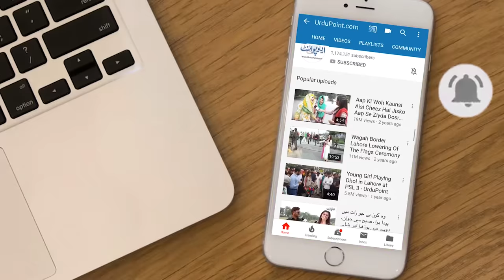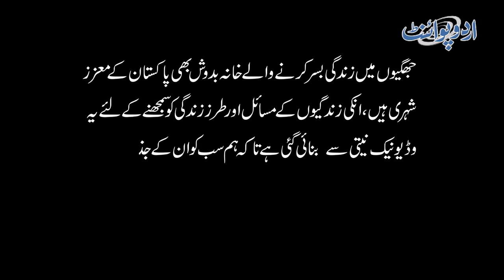Kanwal Aftab In Jhuggi - 1 Day Spent With People In Slums To See The Difficulties & Pain They Suffer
Kanwal Aftab visited a slum neighborhood to find out what life is like for people living there. In our society, these people are more than often marginalized and no one cares enough about them to find out what hardships they face, living in the poorest of conditions. In this video, Kanwal Aftab shows a different side of people living in jhuggis. She spent a day with them and found out that the men in their families collect garbage and sell them. They live in extreme poverty and are deprived of basic necessities such as food, shelter, clothing, and water. Kanwal also found out that people living in jhuggis have the same ambitions as all other people; they want to receive education and live their life with freedom. Watch this complete documentary and see how people living in slums go about in life.